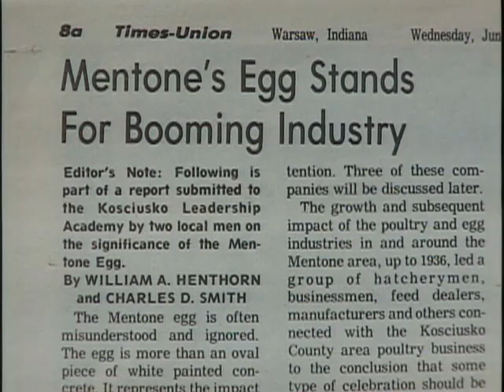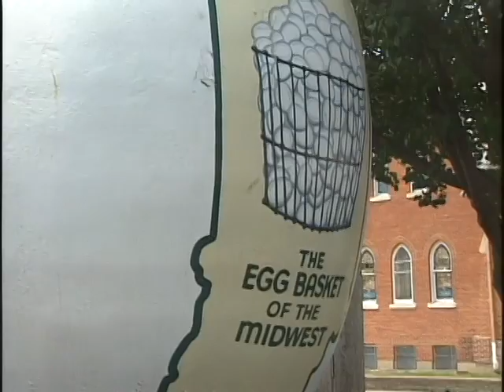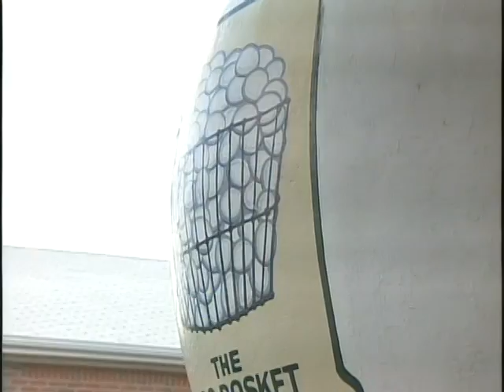Reid Duffy Chronicles: Mentone, Indiana 'The Egg Basket of the Midwest'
Reid Duffy Chronicles. In this episode, Reid Duffy visits Mentone, Indiana and their most notable monument, the Mentone Egg.  Located in Northern Indiana, the city of Mentone has housed this impressive egg structure for the last 50 years. This video is from Episode 6, Segment 1 of the Reid Duffy Chronicles.  Original air date was 1996.